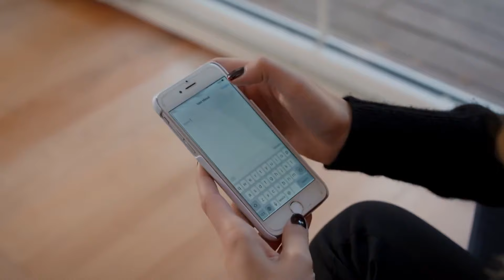الآن سنصبح عائلة صغيرة - زواج مصلحة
الآن سنصبح عائلة صغيرة - بشرى بعضو جديد
حالة العلاقة مختلطة الحلقات الكاملة👇

انتاج : انتاج MF - فاروق بايهان
مخرج : بولنت اشبيلان
سيناريو : بانو كيراميتشي بوزكورت